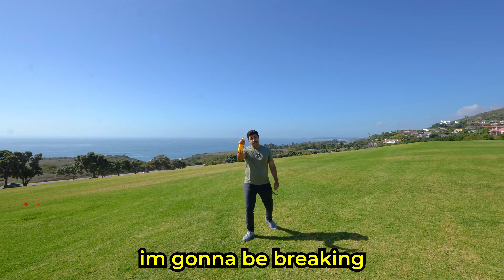I Broke Dangerous Weapon Throwing Records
I did a big thing, boys! I broke or tried to break records for throwing axes, knives, darts, and a rubber chicken. I think Mike Shake would be proud, maybe even MrBeast? Guinness is actually going to have me do an official attempt to break the chicken throwing world record so make sure to subscribe and turn on notifications when I go into the record books soon!

00:00 Intro
00:16 Weapon 1
01:15 Weapon 2
02:33 Weapon 1, part 2
03:00 Weapon 3
04:56 Weapon 4